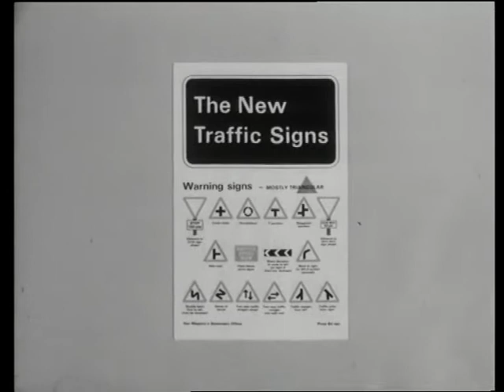1960s public information film when in the country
When in the country 1963, Dinosaur 1967.  Safeguarding water supplies 1965